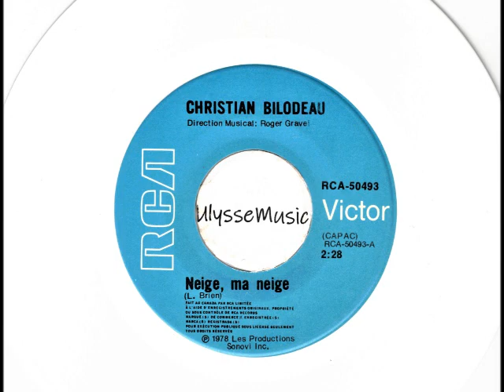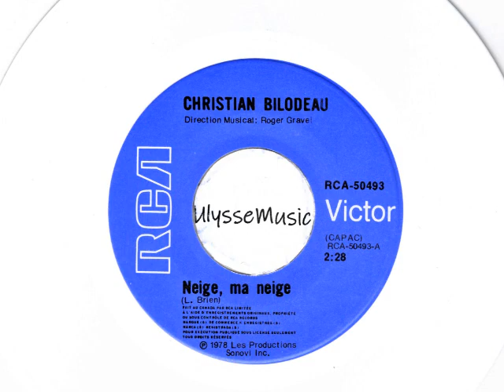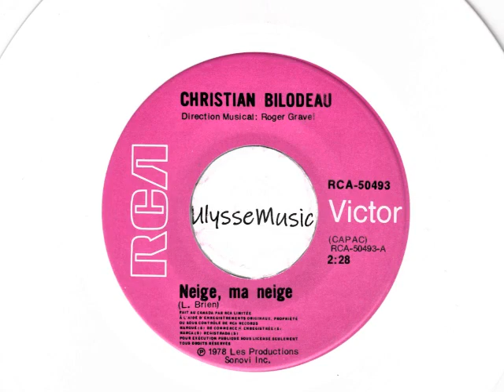Christian Bilodeau - Neige , Ma Neige